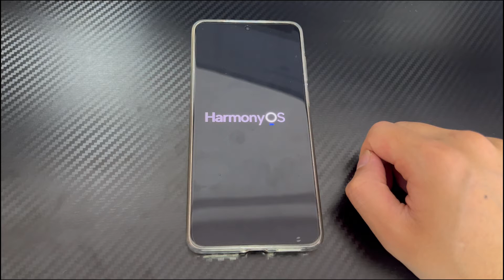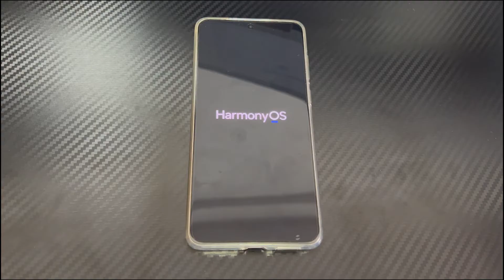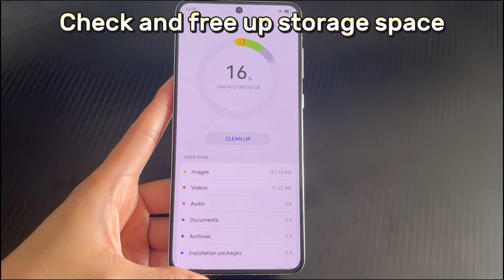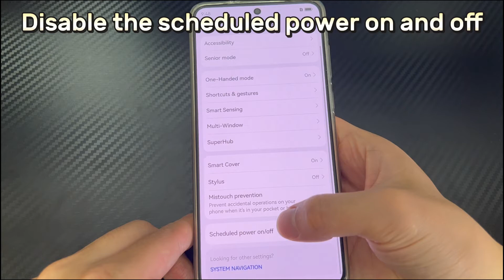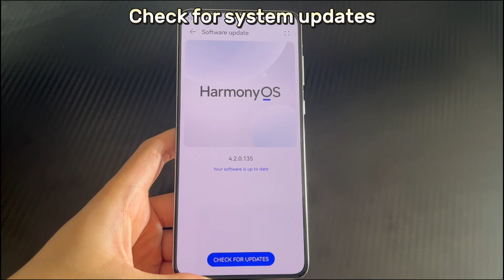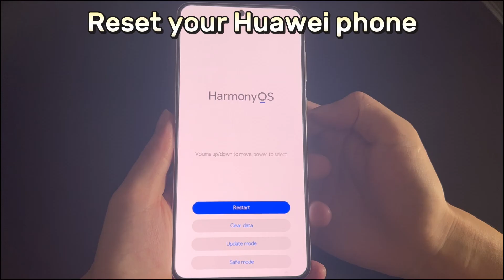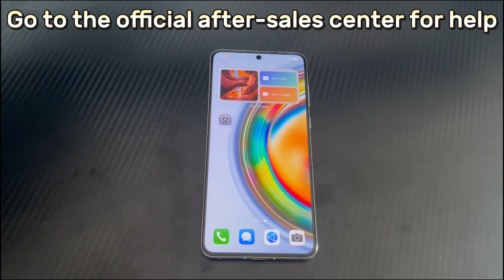8 Ways: How to Fix a Huawei Phone That Keeps Restarting Itself Over and Over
Today's video will explain to you Huawei phone keeps restarting. If your Huawei phone is stuck in constant restarting. Every time the Huawei logo appears or it successfully starts, you will subconsciously think that the phone will return to normal. But what you can't imagine is that the screen turns black again and the Huawei logo appears, and you may be very upset at this time. Don't worry, we will help you solve the problem of Huawei phone keeps rebooting.
The culprit may be many factors. For example, the battery problem cannot provide enough power to the Huawei phone. Or there is a problem with the third-party application, some of which carry viruses or have bugs that affect Huawei phones. Or if you keep restarting after dropping your Huawei phone, it may be a problem with the internal hardware of the Huawei device. At this time, you need to take the phone to the Huawei after-sales center to repair the damaged hardware.
Here, we have helped you find several simple and quick ways. Please be patient and try the methods in the video one by one.

01:49 Charge your Huawei phone
02:03 Check and free up storage space
02:41 Disable the scheduled power on and off
03:20 Force restart
04:00 Check for system updates
04:47 Start the Huawei phone in safe mode
05:47 Reset your Huawei phone
06:57 Go to the official after-sales center for help